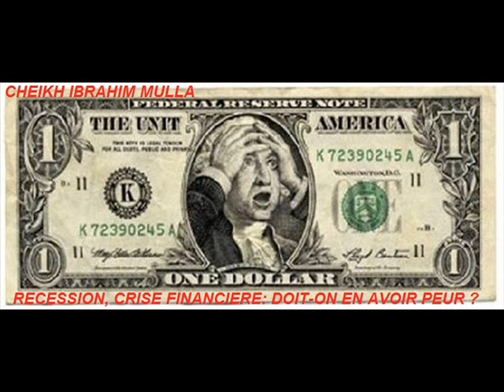N°7_2/2 : " RECESSION, CRISE FINANCIERE: DOIT-ON EN AVOIR PEUR? "_Cheikh Ibrahim Mulla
N°7 : " RECESSION, CRISE FINANCIERE: DOIT-ON EN AVOIR PEUR? "_Cheikh Ibrahim Mulla le Vendredi 17 Octobre 2008, Mosquée Al Madina (Lataniers)

- Récession: le mot qu'on ose à peine prononcer...
- L'angoisse des citoyens
- Pourquoi avons-nous peur? 2 raisons
- Ceux qui voient trop loin, oubliant le caractère éphémère de cette vie
- Nous oublions trop souvent que la subsistance est déjà prédestinée
- La notion de "Barakah": terme inconnu des Businessman et des Golden-boys
- Comment avoir la "Barakah" dans sa subsistance? 5 points
- Le système européen respecte un principe de la Shariat: ne pas vendre ce qu'on ne possède pas.
- Cela contrairement au système outre-atlantique
- Éditorial de Vincent Beaufils sur le système financier en Islam
- 2 notions qui ne dépendent pas de nous: quand Allah décide de changer la hiérarchie dans les puissances mondiales / la situation de crise juste avant la venue de Dadjal